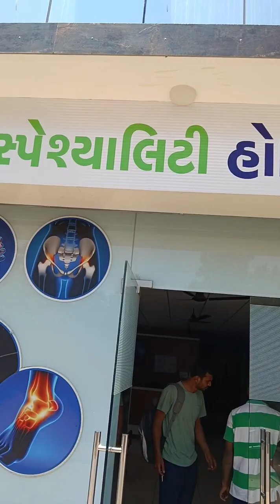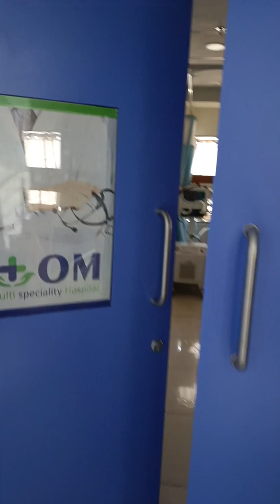ઓમ હોસ્પીટલ મેટોડા જી. આઇ. ડિ. સી. ગેટ નં-૨ ની મુલાકાત